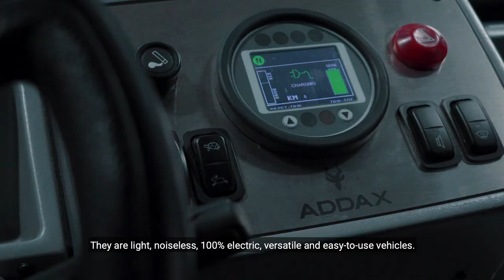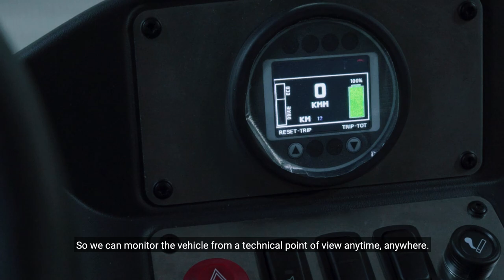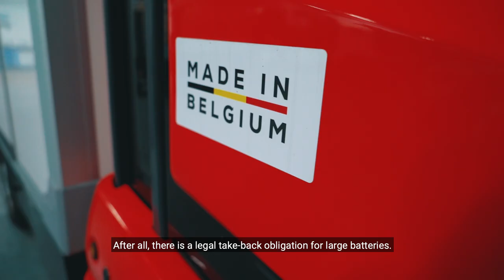Bebat & Addax (eng)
When you put batteries on the market, you have to comply with the legal take-back obligation. Addax Motors, our partner that produces 100% electric vehicles, is also responsible for collecting and recycling their batteries when they are end-of-life. Fortunately, Bebat can help them with this and they can further focus on their core business. A very successful collaboration.